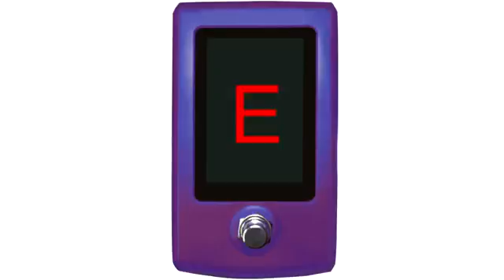Christian Video Central